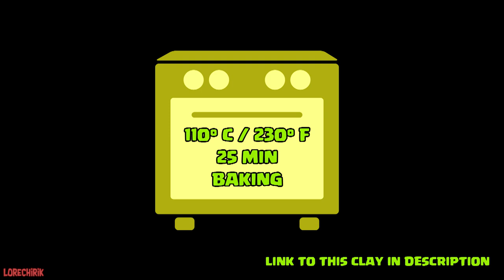Making SPIKE from Brawl Stars in POLYMER CLAY!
Today I make Spike from Brawl Stars in polymer clay!.

Spike is a lovely cactus looking character from Brawl Stars. He is a legendary brawler, he throw a bomb at enemies that blown with thousand sipkes. Brawl Stars is a new Supercell mobile game. Supercell made games like Clash of Clans and Clash Royale

Little about channel:
I'm a sculptor artist and on my channel you can watch polymer clay tutorials/speed sculpting videos from popular games and tv series.